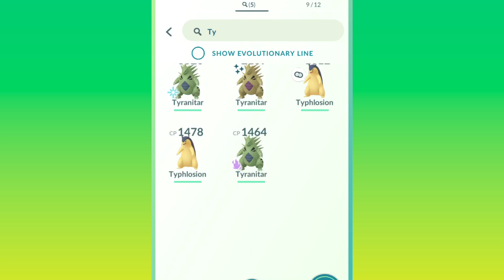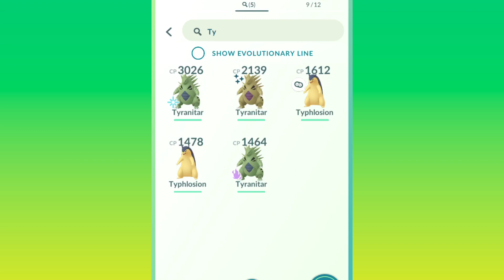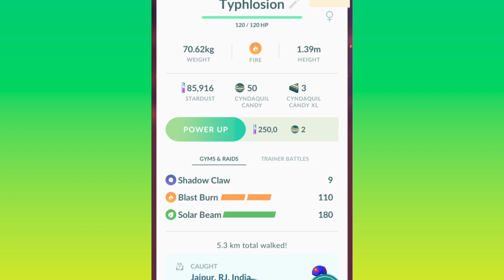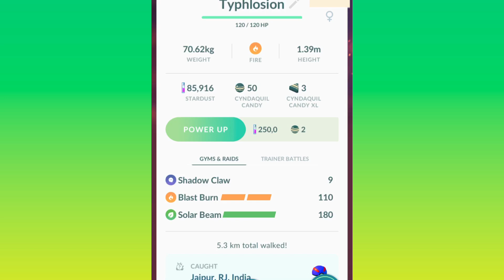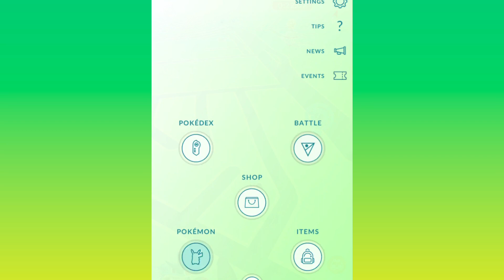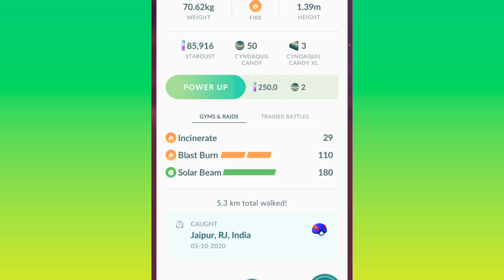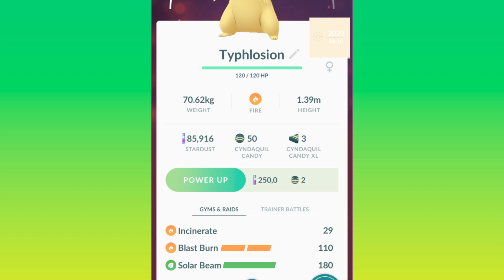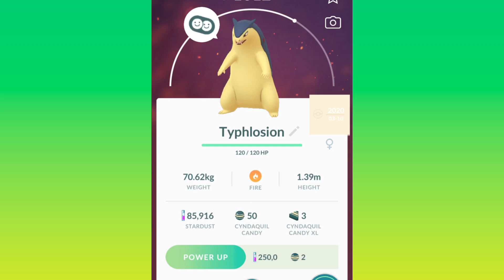Best Moveset of Typhlosion Pokémon Go | Best Pokémon for GBL | prvn3122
We also host 5 star raids.. press bell icon for never miss any update
Best Biggest Raid Server Ever...
jan 2021
PAID THUMBNAIL CONTACT TO AD Gamer ( discord )
Admission Open for Raiders in our discord

                                       *** VALENTINE'S Day ***

Hello everyone
Fast Your Typhlosion Best Moveset Pokémon Go | Best Pokémon for GBL | prvn3122
raikou raids pokemon go
how to catch shiny pokemon in pokemon go
how to get raids from discord
how to catch every legendary Pokemon
Gmail
Gmail log in
gmail account

About this channel:
iphone 6s
ios 14